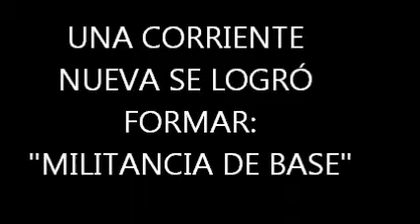Lucia Dávila candidata a Sec. Gral en ATEN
"Militancia de base ": Lila- Rojo y negro - ocre